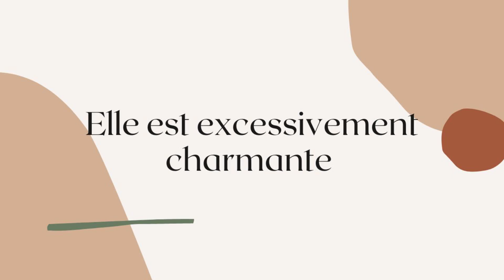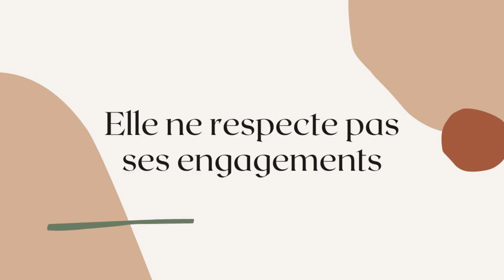7 signes que vous ne pouvez pas faire confiance quelqu'un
Bienvenue sur ma chaîne ! Aujourd'hui, nous allons explorer un sujet qui nous concerne tous : la confiance envers les autres. Nous rencontrons tous des personnes dans notre vie qui peuvent sembler peu fiables, mais comment repérer les signes qui nous aident à déterminer si nous pouvons réellement leur faire confiance ?

Dans cette vidéo, je vais vous présenter 7 signes révélateurs qui peuvent indiquer que vous ne pouvez pas faire confiance à quelqu'un. Ces signes sont basés sur des observations et des expériences personnelles, ainsi que sur des recherches approfondies sur le comportement humain.

Ensemble, nous pouvons apprendre à construire des relations plus saines et plus authentiques basées sur la confiance mutuelle.

▬▬▬▬▬▬▬▬▬ CHAÎNE PSYCHO DOSE ▬▬▬▬▬▬▬▬▬▬▬

Psycho dose vous propose des vidéos informatives et éducatives de haute qualité.

Cette chaîne présente de nombreux sujets différents, allant de la santé et du bien-être à l'amour et aux relations, en passant par la psychologie, l'amélioration personnelle, la motivation, les faits intéressants, et bien plus encore.

Nous sommes passionnés par le fait d'apprendre, de grandir et d'inspirer les autres à être la meilleure version d'eux-mêmes ; et nous consacrons beaucoup de temps et d'efforts à la production de ces vidéos afin de partager (et de démontrer) les connaissances que nous acquérons par notre amour de la recherche.

Nous espérons que vous prendrez autant de plaisir à regarder nos vidéos que nous en avons à les réaliser, et que vous trouverez quelque chose à retirer de chacune d'elles.